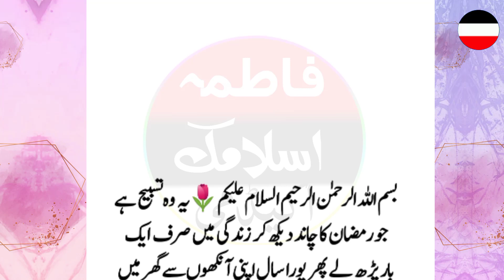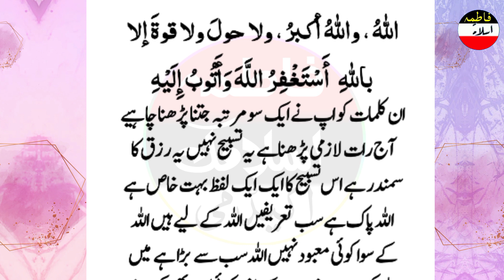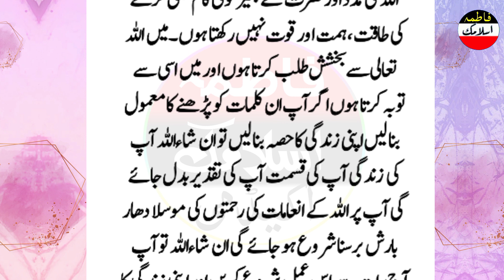ramzan ka chand aur dolat ka lajawab amal! ramzan wazifa for wealth! ramzan dolatmand hony ka wazifa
ramzan ka chand aur dolat ka lajawab amal! ramzan wazifa for wealth! ramzan ka chand!